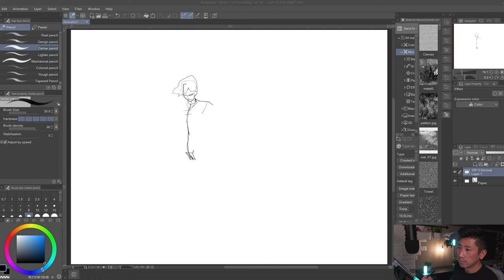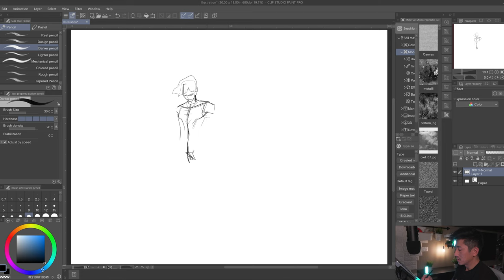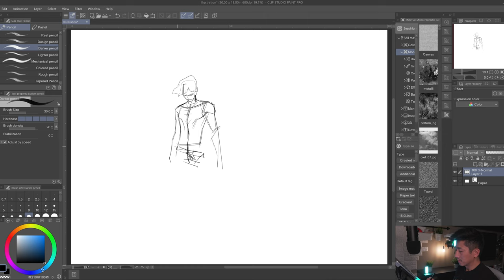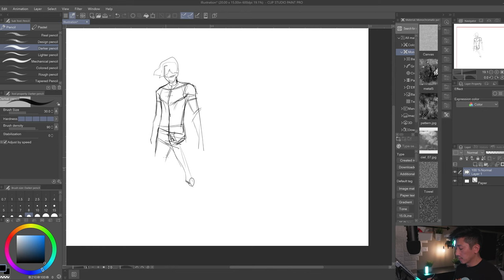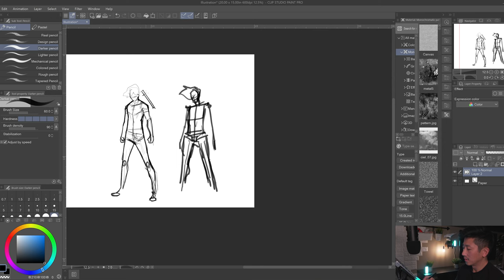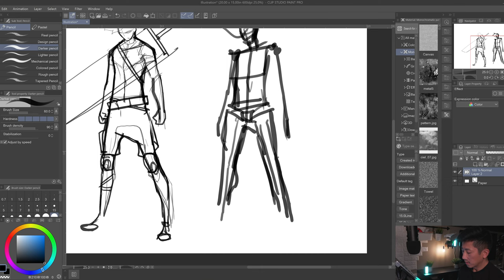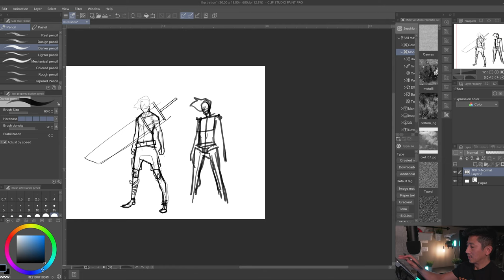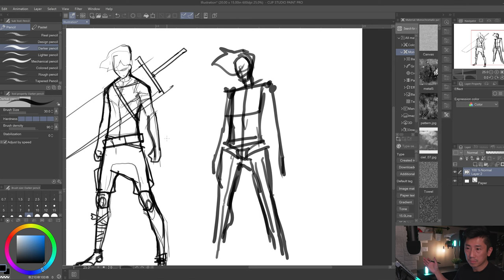Draw and talk ep1. How to land a job. Be crazy, but nice.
Whoohoo! First episode. Lets see where this goes. Low effort from now on hehehehehe!